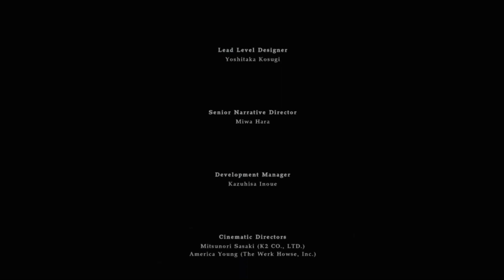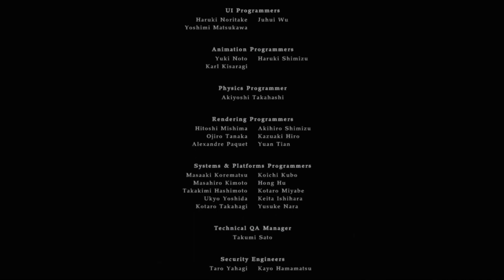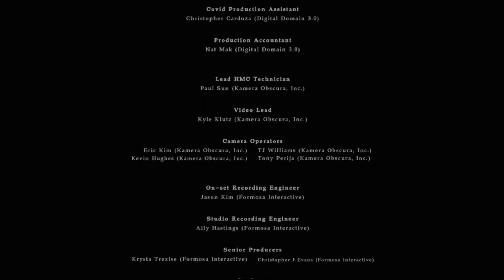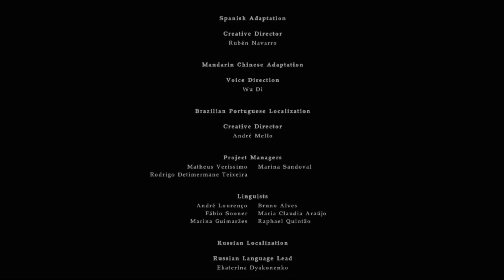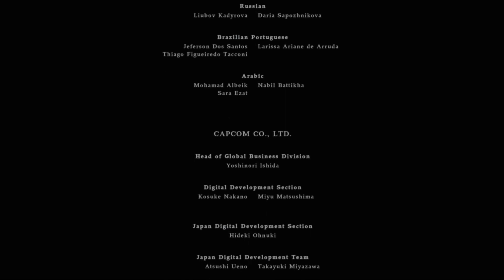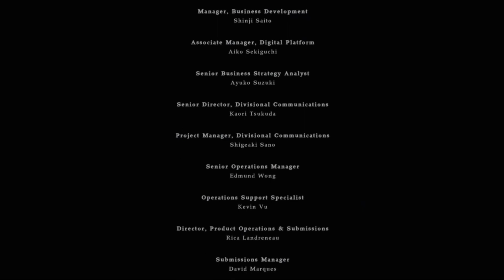Resident Evil : Village : Shadows of Rose : Partie 5/final : Ethan et Miranda!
Bienvenue de retour à Would You Kindly Play Resident Evil : Village. Shadows of Rose. Sans surprise, Michael est en fait Ethan, et Mère Miranda est toujours à la recherche de la parfaite enveloppe pour Eva. Tout bonne chose à une fin.

Si elle t'a plu, tu sais quoi faire :) On se revoit bientôt! CIAO! :3